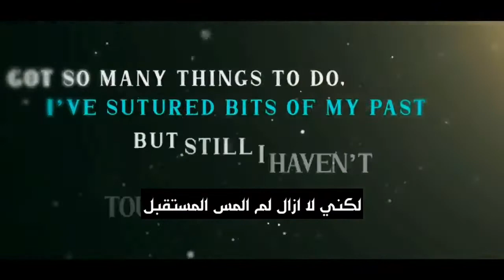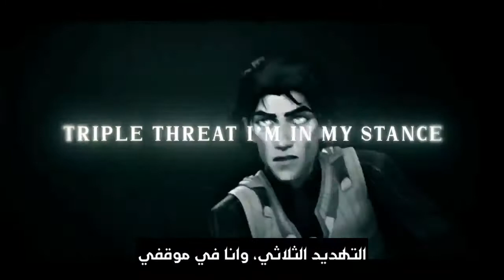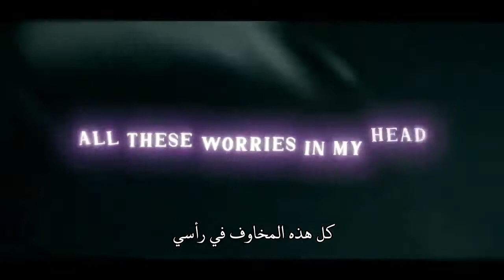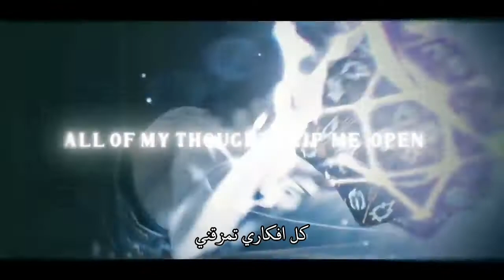اغنية راب فيكتور "THE UNDERCITY" مترجمة [ ARCANE ] DADDYPHATSNAPS & GOLDEN EMP